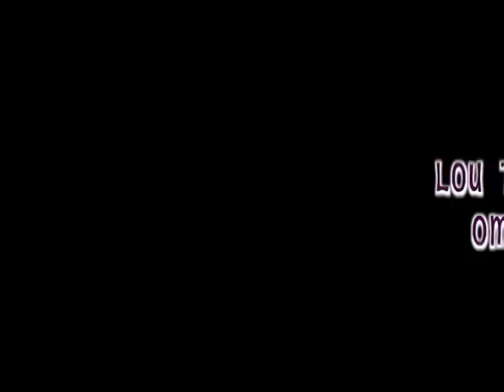LOU TRADITIONAL DANCING